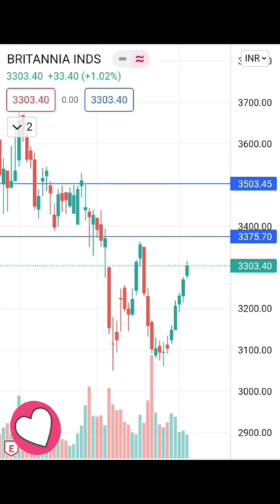swingtrade trade shortsvideo shorts youtubeshortvideo ytshorts candlestick investment